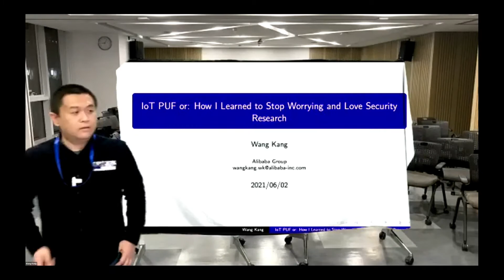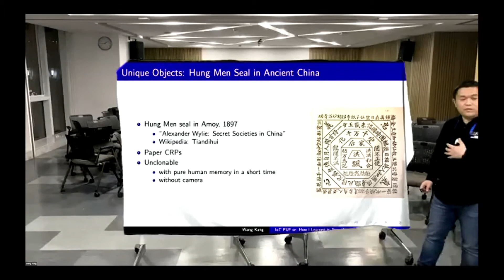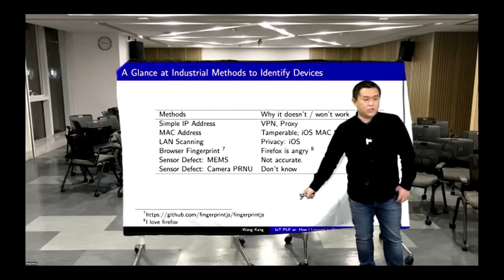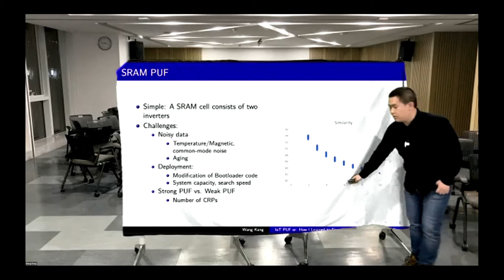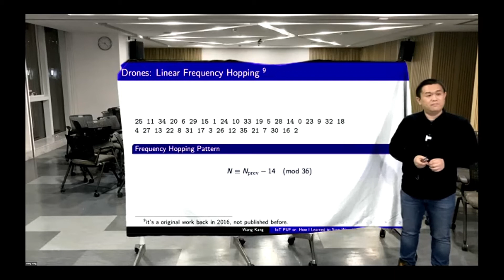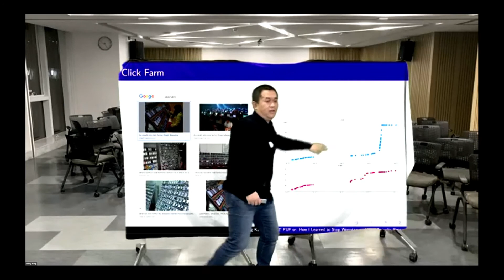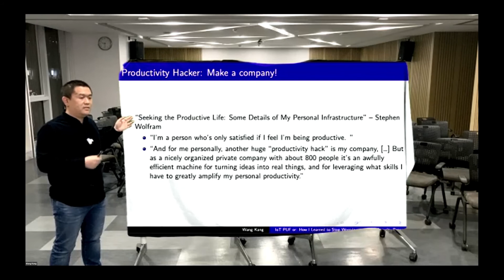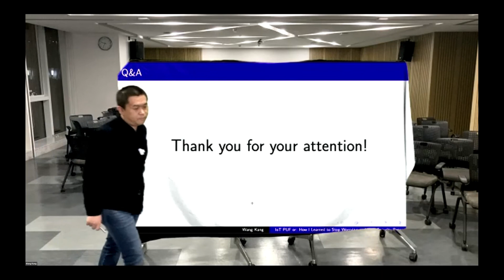ICHSA 2021: IoT PUF or: How I Learned to Stop Worrying and Love Security Research by Kang Wang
About ICHSA 2021